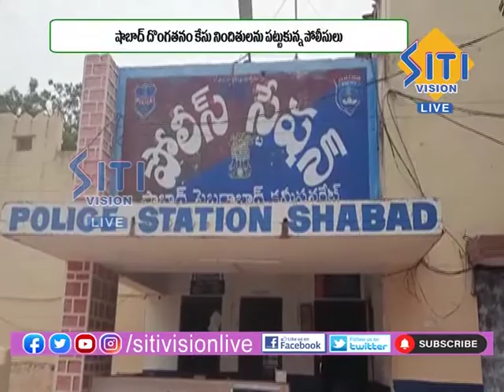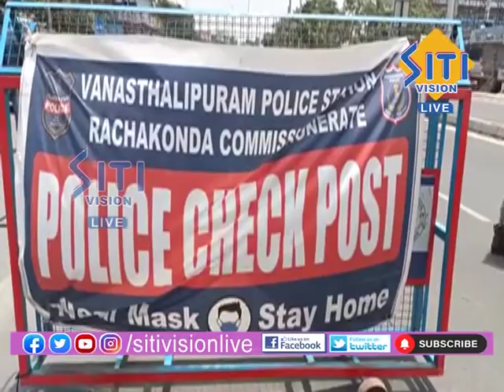28th May NEWS BULLETIN 9:30PM || Siti Vision Live